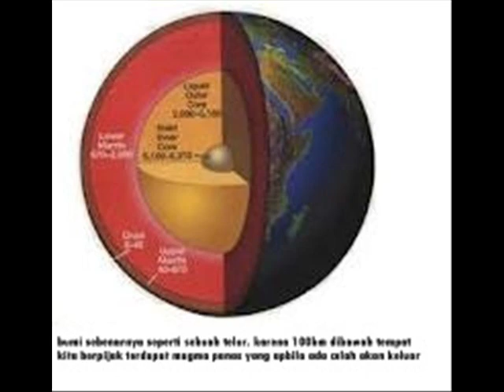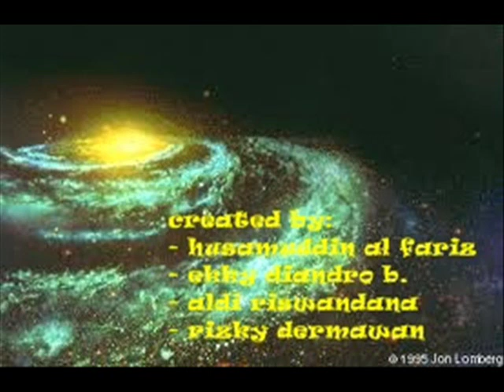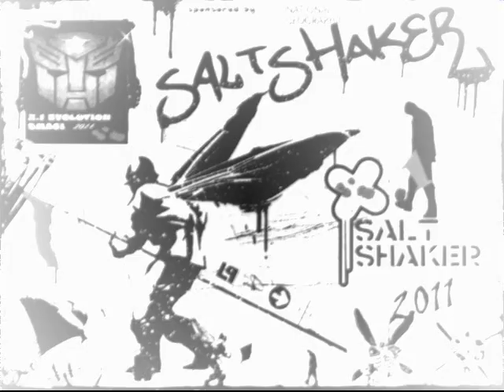sejarah terbentuknya bumi~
cekidot
tugas geografi sman 1 cibitung
by: husam, ekky, rizky, aldi